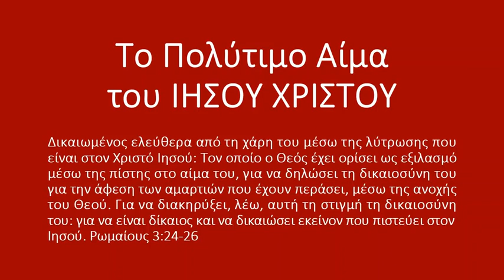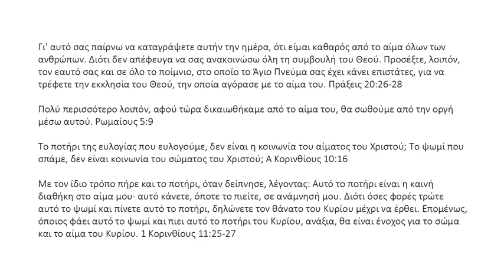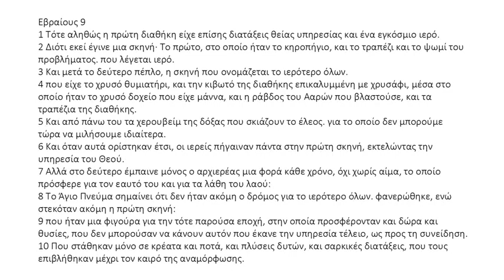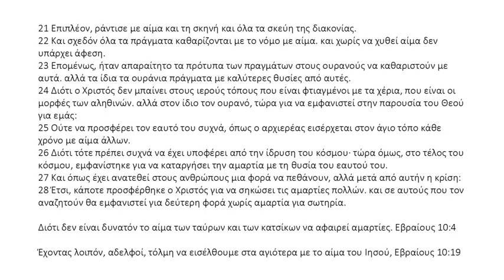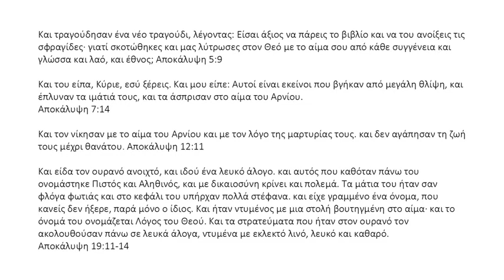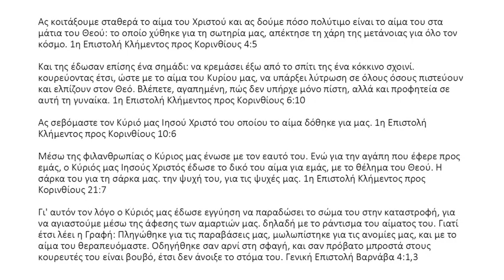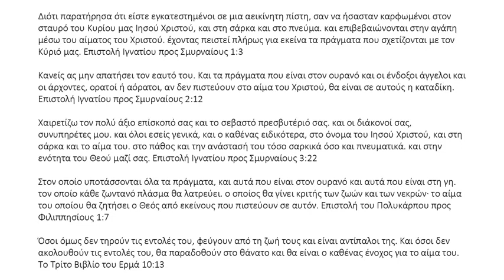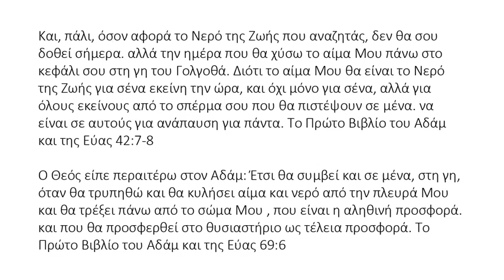Greek (ελληνικά) - The Precious Blood of Jesus Christ - Το Πολύτιμο Αίμα του Ιησού Χριστού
Δικαιωμένος ελεύθερα από τη χάρη του μέσω της λύτρωσης που είναι στον Χριστό Ιησού: Τον οποίο ο Θεός έχει ορίσει ως εξιλασμό μέσω της πίστης στο αίμα του, για να δηλώσει τη δικαιοσύνη του για την άφεση των αμαρτιών που έχουν περάσει, μέσω της ανοχής του Θεού. Για να διακηρύξει, λέω, αυτή τη στιγμή τη δικαιοσύνη του: για να είναι δίκαιος και να δικαιώσει εκείνον που πιστεύει στον Ιησού. Ρωμαίους 3:24-26